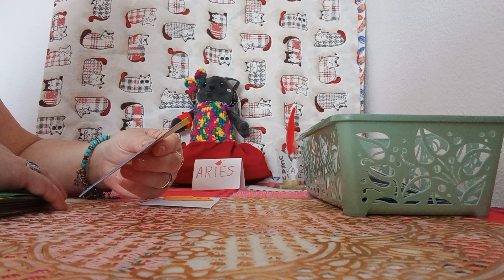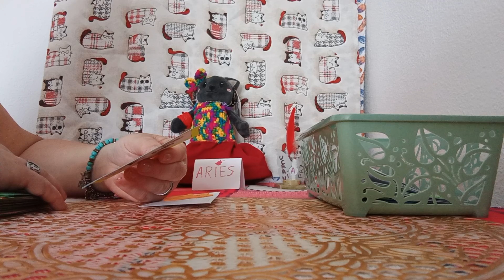TE DICEN LOS GATITOS#😽